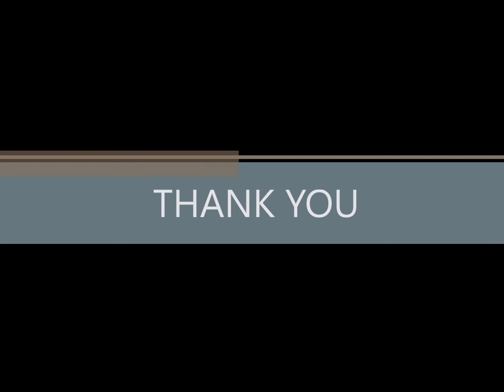1110 199 Richmond Street,Toronto